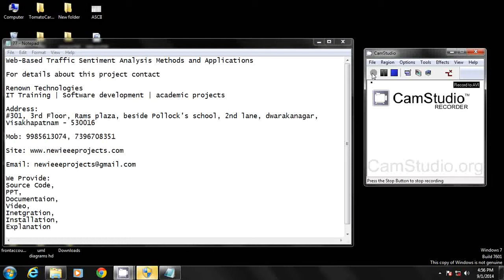Web-Based Traffic Sentiment Analysis Methods and Applications | IEEE | IEEE projects 2014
With the booming of social media, sentiment analysis has developed rapidly in recent years. However, only a few studies focused on the field of transportation, which failed to meet the stringent requirements of safety, efficiency, and information exchange of intelligent transportation systems (ITSs). We propose the traffic sentiment analysis (TSA) as a new tool to tackle this problem, which provides a new prospective for modern ITSs. Methods and models in TSA are proposed in this paper, and the advantages and disadvantages of rule- and learning-based approaches are analyzed based on web data. Practically, we applied the rule-based approach to deal with real problems, presented an architectural design, constructed related bases, demonstrated the process, and discussed the online data collection. Two cases were studied to demonstrate the efficiency of our method: the “yellow light rule” and “fuel price” in China. Our work will help the development of TSA and its applications.
Published in:
Intelligent Transportation Systems, IEEE Transactions on  (Volume:15 ,  Issue: 2 )
Date of Publication:
April 2014

Page(s):
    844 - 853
ISSN :
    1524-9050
INSPEC Accession Number:
    14210758
DOI:
    10.1109/TITS.2013.2291241

Date of Publication :
    13 December 2013
Date of Current Version :
    03 April 2014
Issue Date :
    April 2014
    IEEE Intelligent Transportation Systems Society
Publisher:
    IEEE